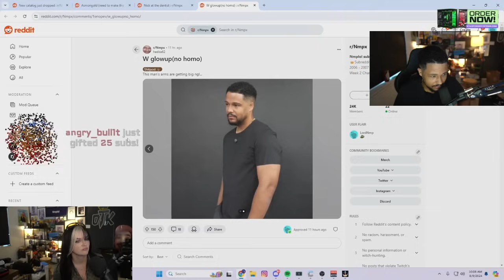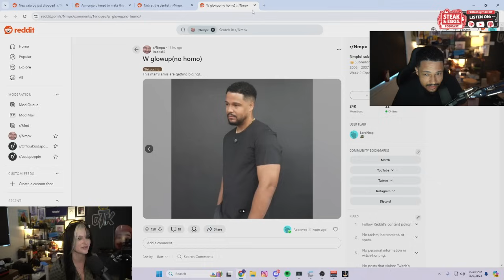Going for a Ride with Nmplol & Peach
After Peach graciously invited him to her drunk stream, Nick returns the favor and brings her on a much more sober- but still cringe- episode of Streamers in Cars.